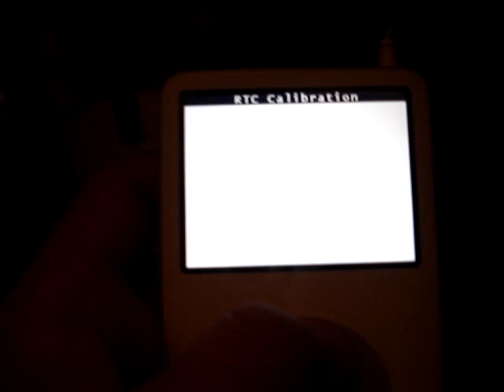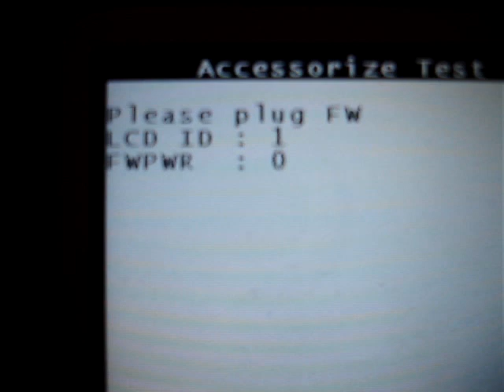iPod BSOD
Apparently even iPods can get a BSOD or "Kernel panic" of their own. Who knew.

I didn't make this, so it's not my fault everything is constantly out of focus.